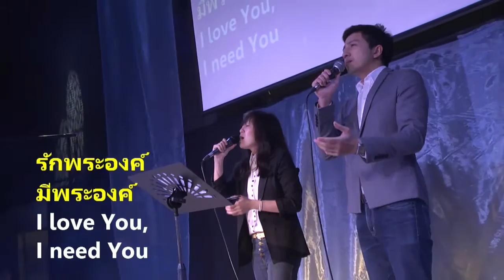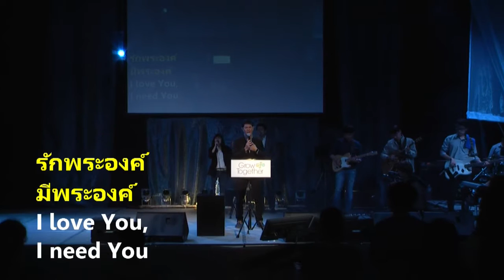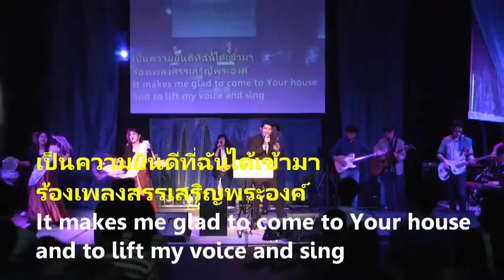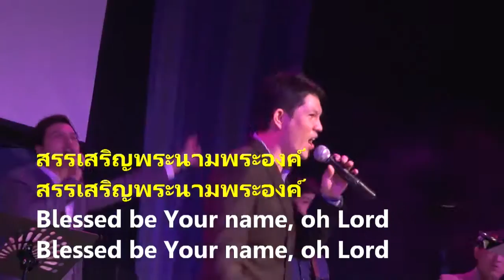รอบนมัสการ Nexus BKK 10/05/2015